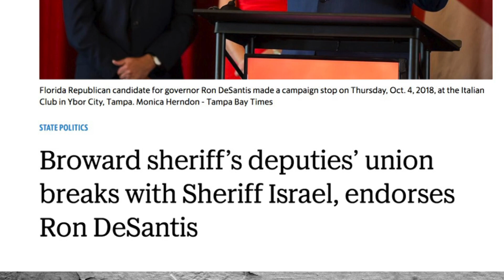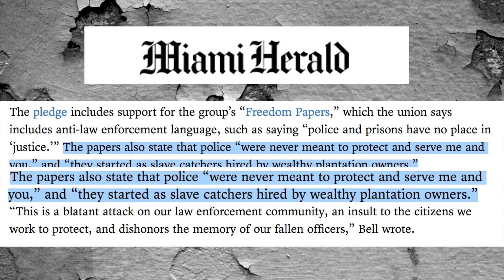BROWARD COPS DISGUSTED WITH ANDREW GILLUM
Is Andrew Gillum out of his mind? Is Andrew Gillum a "Manchurian Candidate?" Is Andrew Gillum dangerous for law enforcement in Florida? The answers to these questions are essential in order to VOTE INTELLIGENTLY on November 6, 2018!

This video exposes Gillum's past, radical views towards law enforcement officers in such a way that make it impossible for clear-thinking people to want Gillum as the next Governor of Florida.